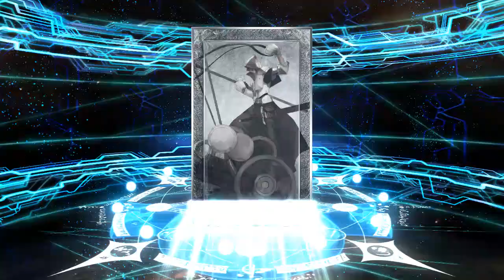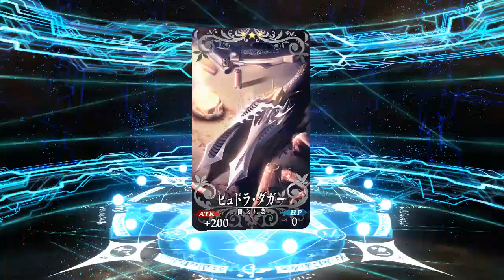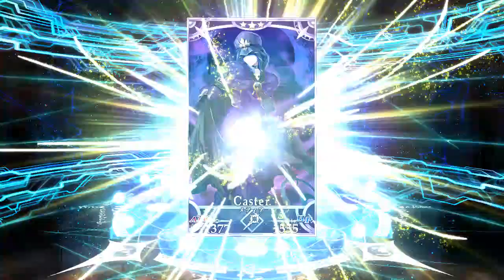FGO Ciel Summons (Part 1)